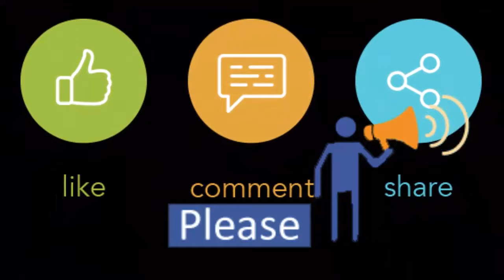Wholesale Club Original American products Platinum pass winners challenge -3